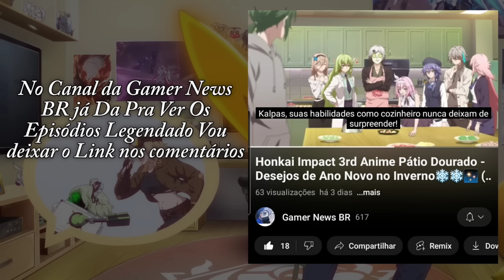HISTÓRIA COMPLETA HONKAI IMPACT 3rd | O RETORNO DE KEVIN KASLANA E A VIAGEM AO MAR QUANTUM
🔰PT🔰

Anime: Honkai Impact

 4 meses depois do despertar da Herrscher do Void Informações sobre a localização de kiana começaram a aparecer e buscando essas informações as garotas da Santa freyja acabaram por se envolver com uma organização sombria e um incidente de um anos atrás ( Bem Vindos Ao Arco The Sea of Quanta )

Honkai Impact 3rd é um RPG de ação da produtora chinesa miHoYo, conhecida por ser a criadora do popular Genshin Impact e sem dúvidas nenhuma e um dos meus jogos favoritos se quiser jogar não perca tempo pois esta disponível pra PC e Android e ainda e gratuito para baixar

HISTÓRIA COMPLETA HONKAI IMPACT 3rd O MISTERIO DE KIANA KASLANA E O DESPERTAR DO 4° HERRSCHER O HERRSCHER OF THE WIND

🔰Tags🔰

🔰EN🔰

Anime: Honkai Impact

  4 months after the awakening of the Void Herrscher Information about kiana's location began to appear and seeking this information the girls from Santa freyja ended up getting involved with a shadowy organization and an incident from a year ago ( Welcome to The Sea of Quanta Arc )

 Honkai Impact 3rd is an action RPG from the Chinese producer miHoYo, known for being the creator of the popular Genshin Impact and without a doubt and one of my favorite games if you want to play it don't waste time because it's available for PC and Android and it's still free for to go down

EDITOR DE VIDEO : Adobe Rush

Senpai

@Feh Animes
@GZ AMV's 愛

Parceiro